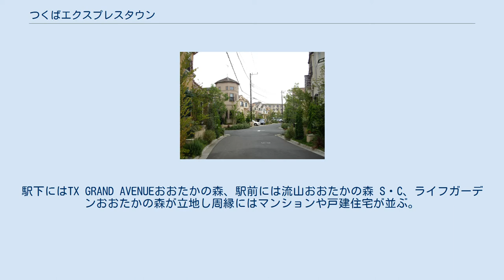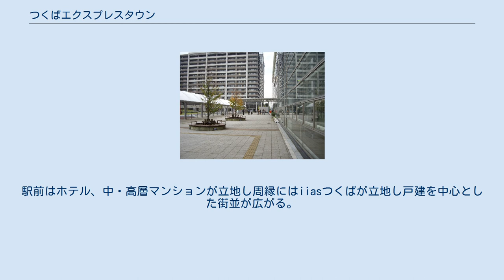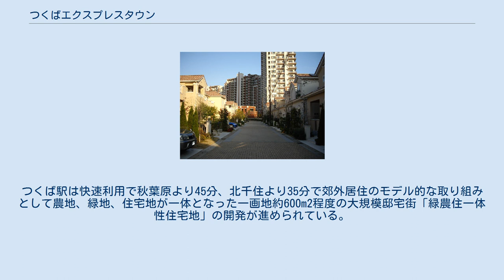つくばエクスプレスタウン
つくばエクスプレスタウンは都市再生機構（UR）が首都圏新都市鉄道つくばエクスプレス沿線で行っている大規模開発である。
埼玉県八潮市・三郷市、千葉県流山市・柏市、茨城県つくば市に跨って開発が行われている。
 2005年8月24日に開業した首都圏新都市鉄道つくばエクスプレス沿線に行われている大規模開発のうち、都市再生機構が行っているものを指した開発名称である。
つくばエクスプレス沿線開発のうち、沿線自治体の新拠点地域が多く含まれている。
 流山新市街地・フォレストカーサ 柏北部東・ラ・プリマ・チッタ つくばみどりの里・ジェントルヒルみどりの 研究学園葛城・サーパスつくば研究学園 八潮駅を中心とした、八潮市の中心地区である。
八潮駅は区間快速利用で秋葉原より17分、北千住より7分であり都心に近い交通至便な地域として開発が進んでいる。
駅下にはTX AVENUE八潮、駅前にFrespo八潮、八潮市役所駅前出張所、八潮メセナ・アネックス（八潮市民文化会館駅前分館）、千葉銀行八潮支店、八潮駅前交番、その他商業ビルやマンションが駅周辺に立地し周縁には戸建住宅が並ぶ。
また、地域に隣接して首都高速6号三郷線がある。
開発面積72.1ha、計画人口7,500人で事業期間は1997年6月9日 - 2019年3月31日。
タウンコンセプトは「元気な家族のアクティブタウン」。
 三郷中央駅を中心とした、三郷市の新拠点地区である。
三郷中央駅は区間快速利用で秋葉原より20分、北千住より10分で都心に近い交通至便な地域として開発が進んでいる。
駅前の河川を水辺の親水公園「におどり公園」として整備するなど地理条件を生かした特徴的な開発を行っており駅前にはエムズタウン三郷中央、キヤノンファインテック、駅の北には三郷中央総合病院がある。
また地域内に東京外郭環状道路が通り、三郷南インターチェンジが近接する。
開発面積114.8ha、計画人口12,900人で事業期間は1998年3月30日 - 2019年3月31日。
タウンコンセプトは「暮らしの中で水と緑の豊かさが実感できる街」。
 流山おおたかの森駅を中心とした、流山市の新拠点地区である。
流山おおたかの森駅は快速利用で秋葉原より25分、北千住より15分で、つくばエクスプレス沿線の中核地域として開発が進んでいる。
駅下にはTX GRAND AVENUEおおたかの森、駅前には流山おおたかの森 S・C、ライフガーデンおおたかの森が立地し周縁にはマンションや戸建住宅が並ぶ。
また都市保全林「市野谷の森」が近接し、都心に近い森の街として開発が行われている。
開発面積285.8ha、計画人口28,600人で、事業期間は2000年3月18日 - 2019年3月31日。
 柏たなか駅を中心とした地区である。
柏たなか駅は各駅停車利用で秋葉原より36分、北千住より26分で川の周囲を田園地帯として保存されている利根川に近く都市と田園が調和した街作りが進んでいる。
駅周辺はマンションや戸建住宅が並ぶ。
開発面積169.9ha、計画人口17,000人で、事業期間は2001年3月26日 - 2019年3月31日。
 みどりの駅を中心としたつくば市の南端の地区である。
みどりの・みどりの中央・みどりの南・みどりの東の4町で構成されみどりの駅は区間快速利用で秋葉原より43分、北千住より33分、つくばまで9分と、筑波研究学園都市の南端地域として開発が進んでいる。
駅前はKASUMIみどりの店などの商業施設、高層マンションが立地し周縁は戸建を中心とした街並が広がる。
開発面積292.7ha、計画人口21,000人で、事業期間は2000年3月18日 - 2019年3月31日。
タウンコンセプトは「スローライフを肌で感じる、緑織りなす大地」。
 研究学園駅を中心とした、つくば市の新拠点地区である。
研究学園・学園南・学園の森の3町で構成され研究学園駅は区間快速利用で秋葉原より49分、北千住より39分、つくばまで3分と筑波研究学園都市の新拠点地域として開発が進んでいる。
駅前はホテル、中・高層マンションが立地し周縁にはiiasつくばが立地し戸建を中心とした街並が広がる。
沿線で最も大規模な開発となっており開発面積484.7ha、計画人口25,000人で、事業期間は2000年 - 2018...